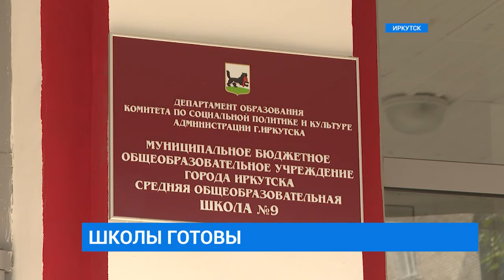Подготовка к учебному году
Иркутские образовательные учреждения усиленно готовят к встрече с учениками, ведь 1 сентября не за горами. Преподавательскому составу, детям и родителям придется привыкать к новым правилам нахождения в школе. Что изменится, расскажем далее.